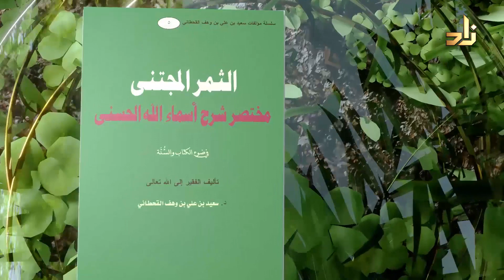مختصر شرح أسماء الله الحسنى || المُتَكَبِّرُ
من كتاب الثمر المجتنى مختصر شرح أسماء الله الحسنى
للشيخ الدكتور سعيد بن علي بن وهف القحطاني ( رحمه الله )